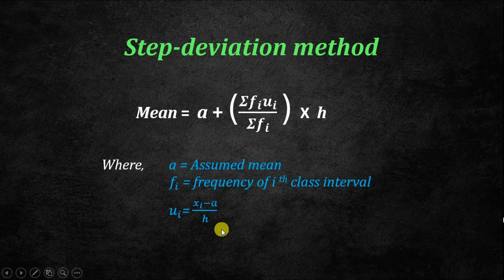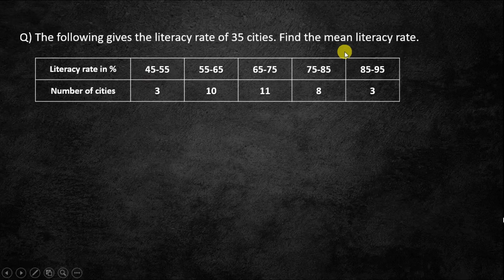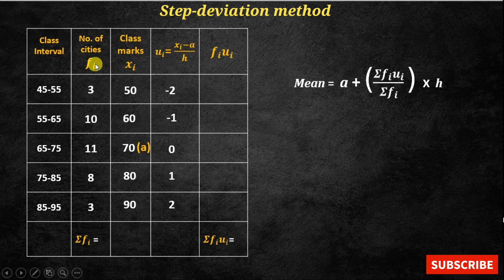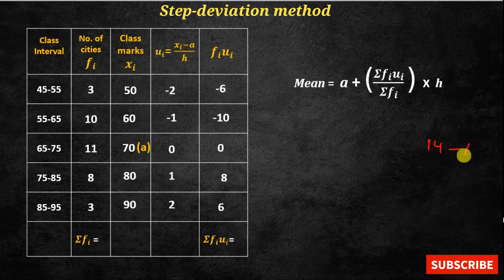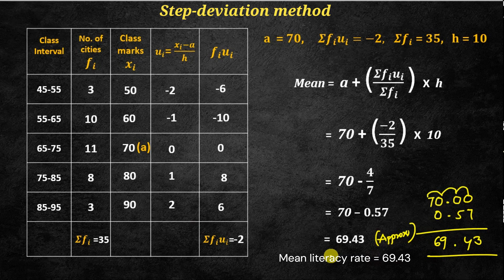10th class Statistics || Mean || Step deviation method in telugu || Mathstech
In this video you can learn how to find mean of grouped data in step deviation method.

To watch Statistics introduction, different terms used in statistics and how to find mean mode and median of ungrouped data, click below link

For any doubts and suggestions please do COMMENT.
                                                                                                                    - MAHESH TIPPANA